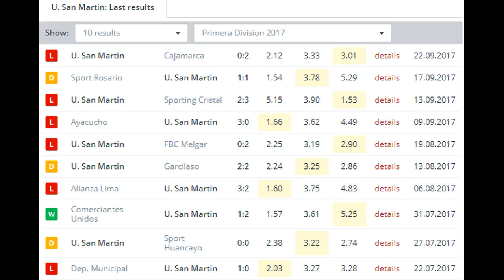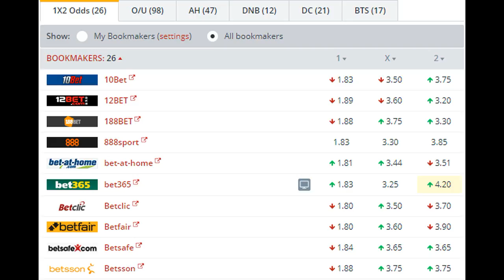U. San Martin vs Union Comercio BETTING TIPS (02-10-2017)